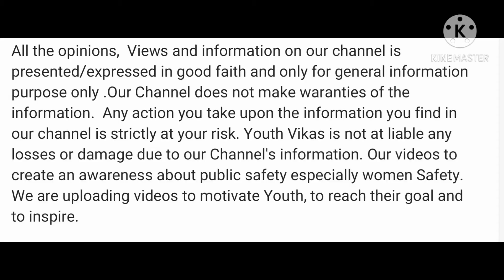చైనాతో యుద్దం l మన భాద్యత ? I DoddipatlaDurgaPrasad l#Warwithchina l IndianArmy l